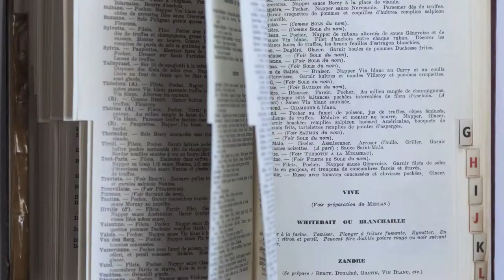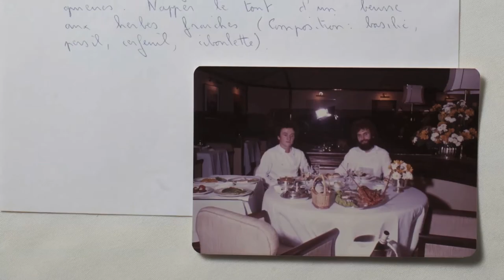Hubert Keller's Souvenirs - Mentorship